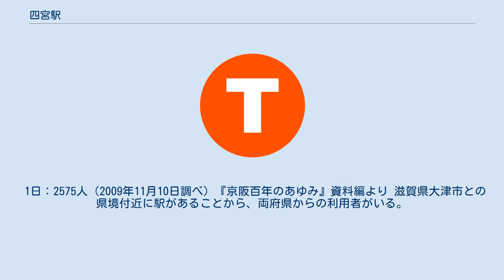四宮駅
四宮車庫 四宮駅（しのみやえき）は、京都府京都市山科区四ノ宮堂ノ後町にある、京阪電気鉄道京津線の駅。
 徳林庵の北側に仁明天皇の第4皇子「人康親王」の山荘があったことが『四ノ宮』の地名の由来と言われている。
 島式・単式の複合型2面3線のホームを持つ地上駅。
改札口は単式の京都方面行きホームのびわ湖浜大津寄りにあり、反対側にある島式のびわ湖浜大津方面行きホームへは構内踏切で連絡している。
 駅の北側に京津線の車両基地である四宮車庫が設置されている。
 びわ湖浜大津方にY形折り返し線がある。
地下鉄開通以前のダイヤでは、普通列車が頻繁に折り返しに用いていた。
 ホームが3線以上あるにもかかわらず、案内上ののりば番号表記がない（自動放送でものりば番号はアナウンスされない）。
ただし、駅管理上での番線番号は一応存在しており、車庫側のホームから番線番号がカウントされ、上り用の島式ホームが1・2番線、下り用の単式ホームが3番線とされる。
 びわ湖浜大津方面行きについては、通常は駅舎側のホーム（2番線にあたる）のみを使用。
反対側（車庫側）のホーム（1番線にあたる）は入出庫列車および当駅始発列車が使用する（かつて急行があった時代は当駅で緩急接続を行っていた）。
地下鉄東西線開業前日の1997年10月11日までは、京阪京津線は準急（三条駅 – 浜大津駅間）と普通（三条駅 – 当駅間）の二本立てで運行されていた。
そのため、三条までの先着列車が1時間あたり8本存在していたが、地下鉄開業に伴う翌12日の改正で普通のみの1時間あたり4本となり、当駅と京阪山科駅においては減便となり、2018年3月17日の改正でさらに減便されて1時間あたり3本となった。
現在も当駅を始終点とする（車庫に出入りや夜間滞泊を伴う）列車が、少ないながらも設定されている。
 1日：2575人（2009年11月10日調べ）『京阪百年のあゆみ』資料編より 滋賀県大津市との県境付近に駅があることから、両府県からの利用者がいる。
 参考文献 京阪電鉄発行の沿線情報誌『K PRESS』2012年10月号掲載「気になるあの駅散策マップ」